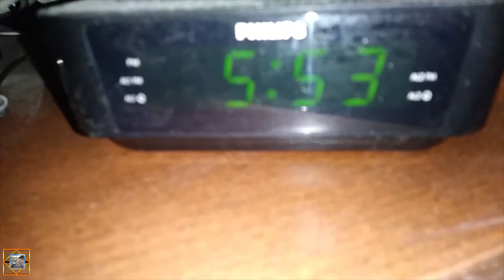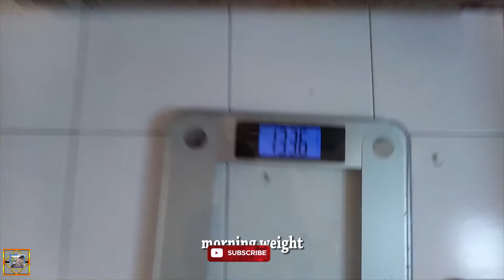City Slickers Go Camping For The First Time Part 1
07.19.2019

maparisfitness